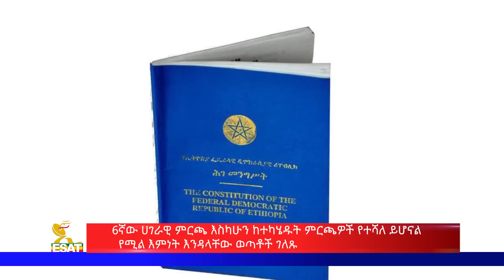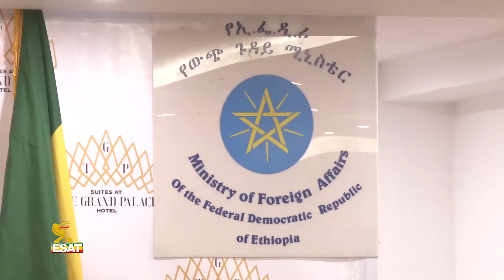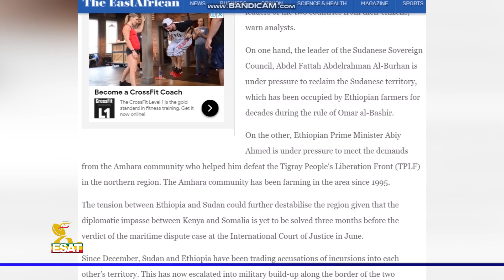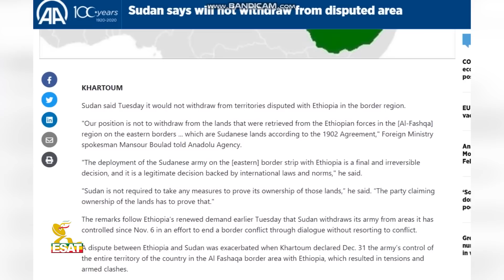Ethiopia - ESAT Amharic News Wed 24 Feb 2021